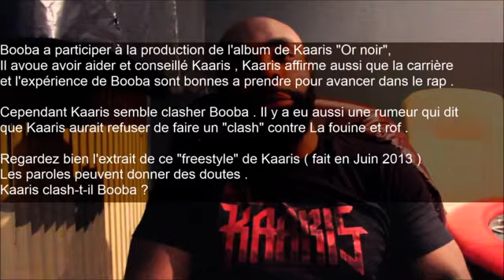Kaaris clash la fouine